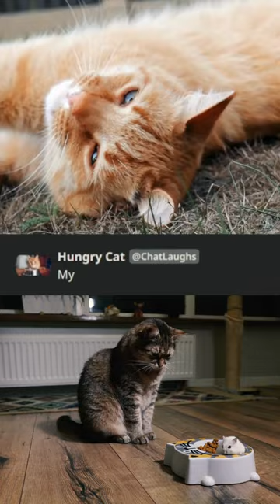FILL IT UP!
Hungry cat vs owner ai showdown